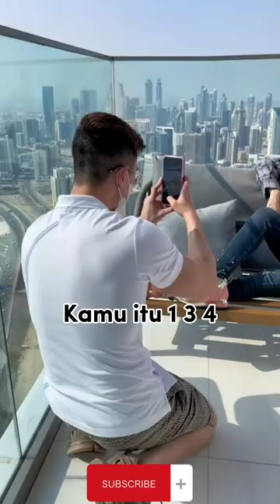Wilona bukan cinta ke 2 Verrell?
Hi wilver lovers,

Jordan bilang Wilona cinta ke 2 Verrell, tapi kog Verrell bilang salah?